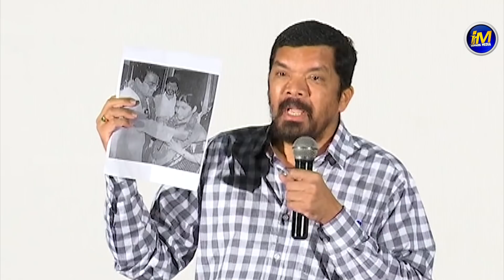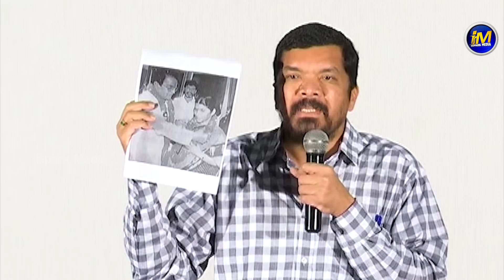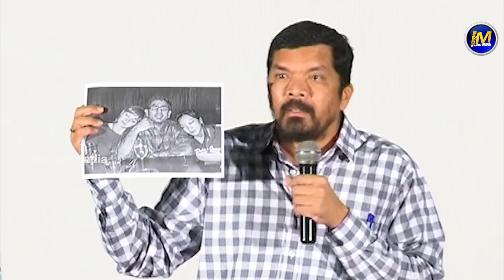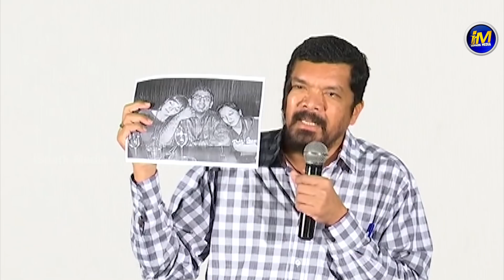ఎన్టీఆర్ భార్య అని కూడా చూడరా..? | Posani Sensational Comments on Lakshmi Parvathi | Ispark Media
ఎన్టీఆర్ భార్య అని కూడా చూడరా..? | Posani Sensational Comments on Lakshmi Parvathi